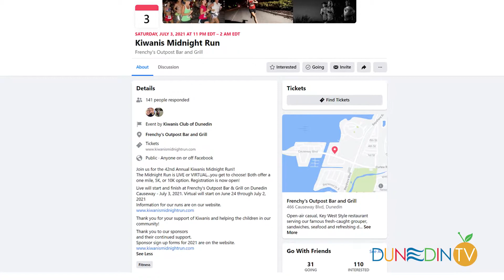Independence Day Activities - July 3rd & 4th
Jorie Peterson from the City of Dunedin Parks and Recreation Department gives us the rundown of Independence Day Activities for July 3rd & 4th, 2021.